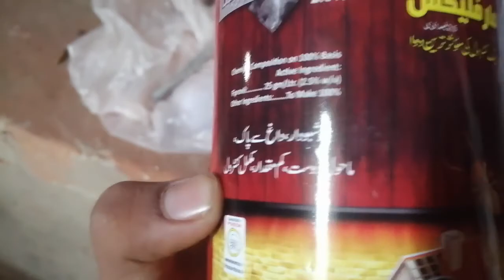Gher ky TV lawn ka fresh del gia | GUJRANWALA FSV VLOG